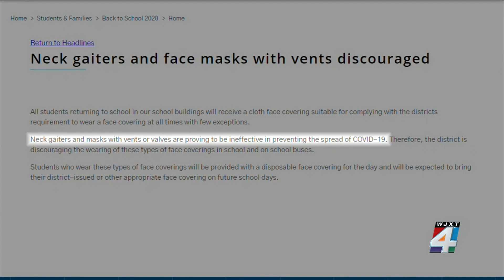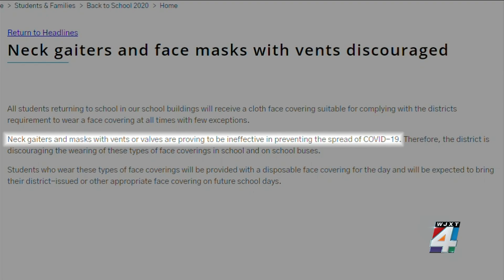As students in 4 Northeast Florida counties head back to school, masks will be required for some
Thousands of students in Northeast Florida will be kicking off a new school year, as Columbia, Flagler, Nassau and Putnam counties all start school Monday.